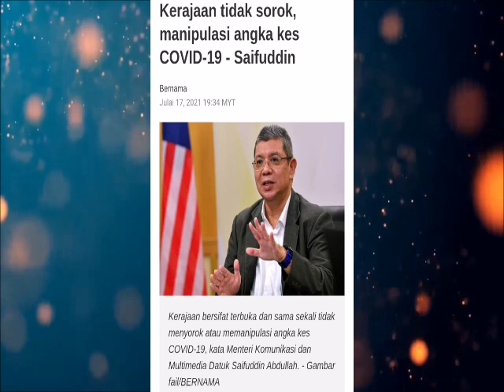Rakyat Tidak Percaya Dengan Kerajaan??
Kerajaan bersifat terbuka dan sama sekali tidak menyorok atau memanipulasi angka kes COVID-19, kata Menteri Komunikasi dan Multimedia Datuk Saifuddin Abdullah